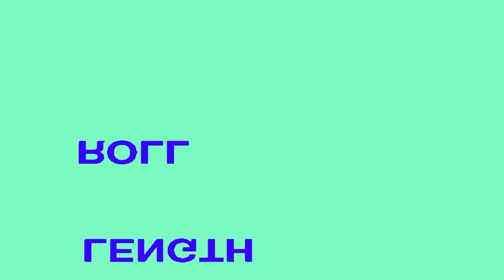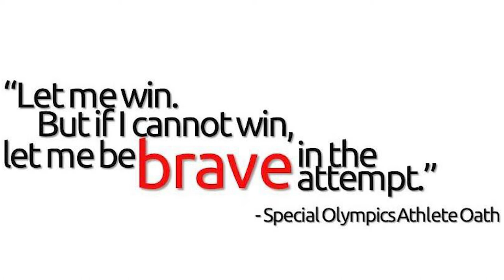What The Special Olympics Mean To Me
The Special Olympics is an amazing organization that have changed my life forever! Here's my story on it, what the Special Olympics mean to me!